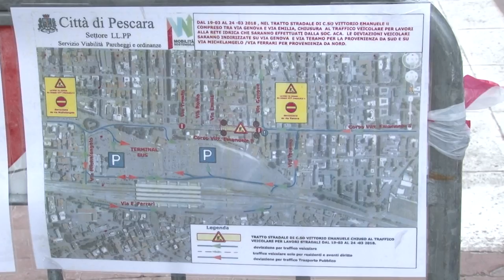Pescara, lavori Aca su Corso Vittorio Emanuele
Sono iniziati ieri a Pescara i lavori Aca su Corso Vittorio Emanuele che poi fra dieci giorni riaprirà con il doppio senso di marcia. Qualche disagio per il traffico nel centro città